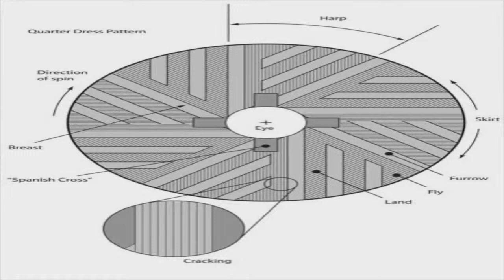"THE JUDGEMENT OF BABYLON"(Pt. 1) - PASTOR OMAR THIBEAUX